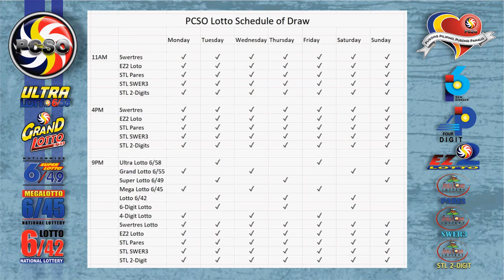6/58 Lotto Result Today, Friday, May 20, 2022 | Jackpot Prize Reaches up to Php 90,763,768.80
Here are the results of PCSO Lotto today, Friday, May 20, 2022, 9PM draw for the 6/58, 6/45, Swertres/3D, and EZ2/2D.

Time Stamps:

00:16​​​​​​​​​​​​ - 6/58 Lotto
00:33​​​​​​​​​​​​ - 6/45 Lotto
00:55​​​​​​​​​​​​ - EZ2/2D Lotto
01:15​​​​​​​​​​​​ - Swertres/3D Lotto